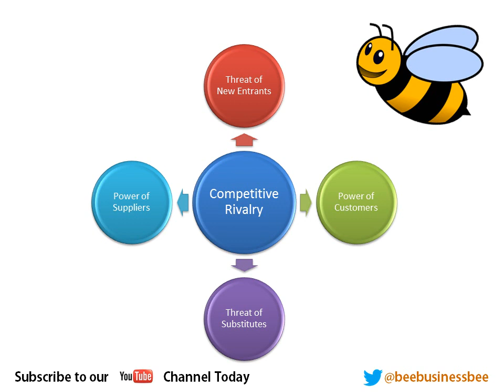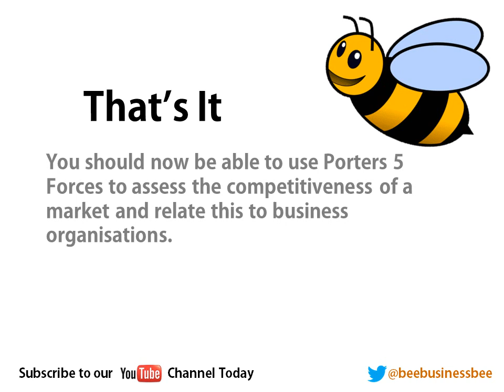Porters 5 Forces Tutorial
Here BeeBusinessBee looks at the concept of Michel Porter and his 5 Forces model. Each part of the model is investigated in some detail before looking at how you can use this model in your Business Studies exams, such as BUSS4.